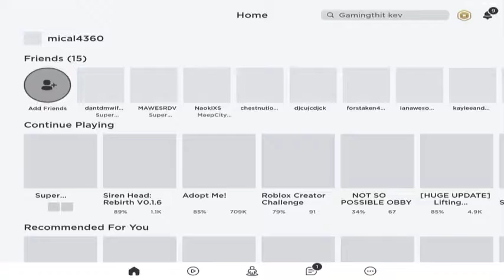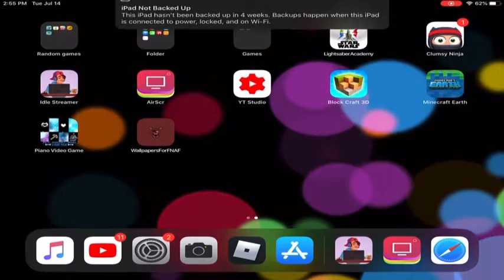Super tree house (part 1)